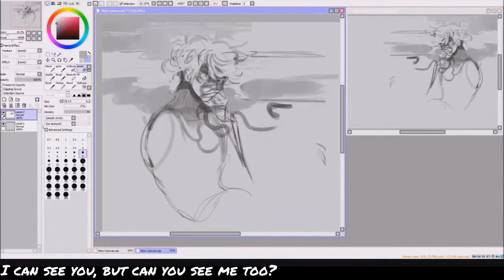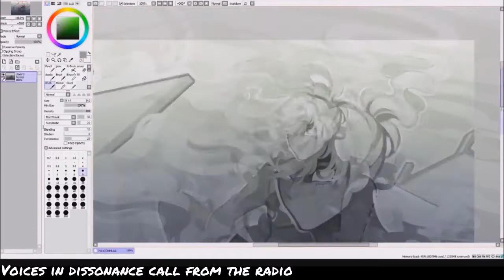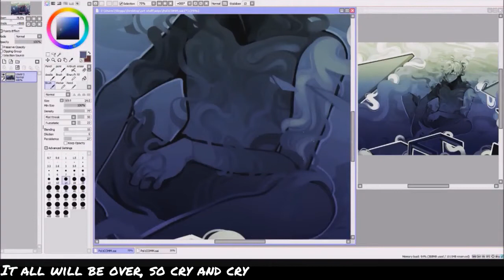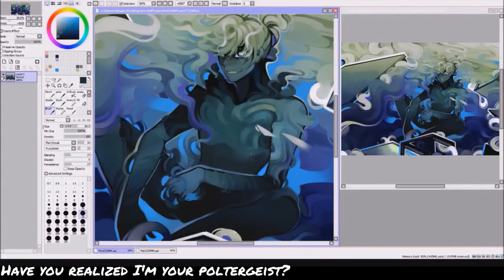【CYBER DIVA】Poltergeist 【Vocaloid4カバー】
Poltergeist By CircusP, Vocal: Cyber Diva

Illustration and speedpaint by Sleppu